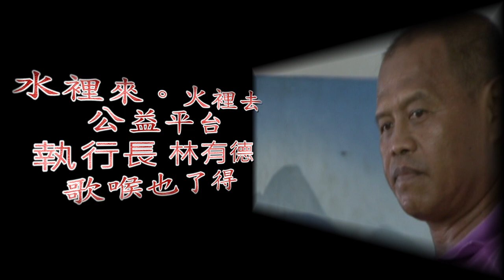水裡來 火裡去執行長林有德歌喉了得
詹勇仁 kasi 水裡來 火裡去 公益平台關心您
112年社會福利津貼（低收、中低收、身障、中老、兒少、特境）總清查。
申辦對象：111年符合有領取津貼。
申辦日期：10／1～31止。
申辦地點：村辦公處或鄉公所社會課。
請村民儘早申辦。